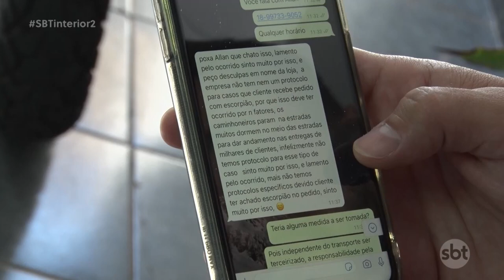Casal encontra escorpião em caixa de bebê conforto comprado pela internet